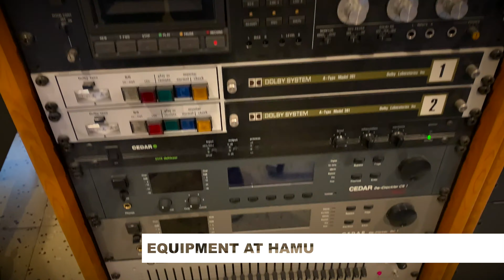Two Ways : Interview with Audio Engineer Ondřej Urban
I had the great pleasure to speak with Ondřej this past January and feel lucky to learn from his experience.